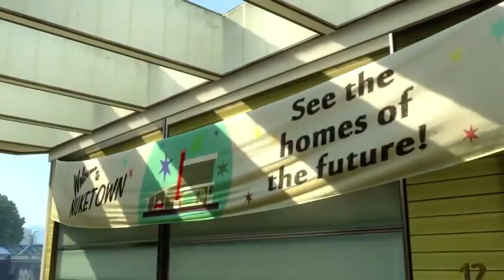Black Ops 2 - Nuketown 2025 Gameplay Trailer HD